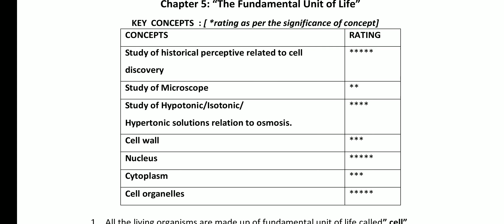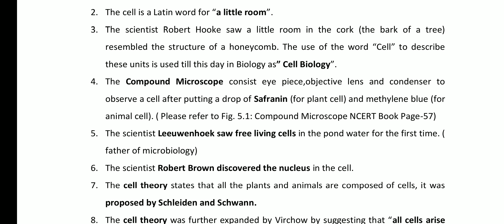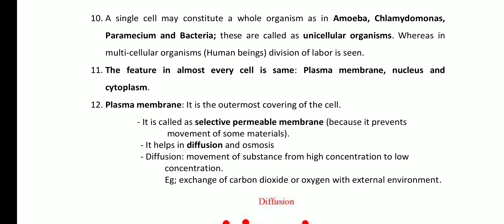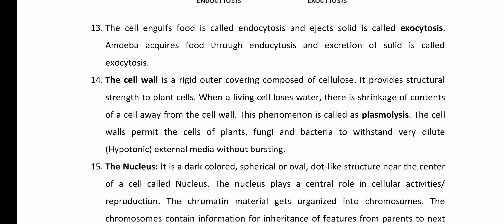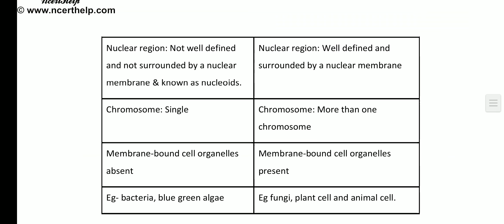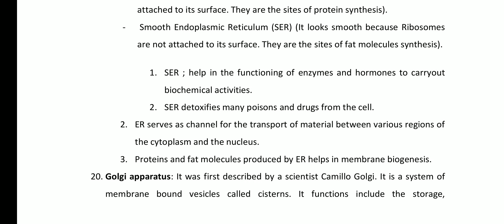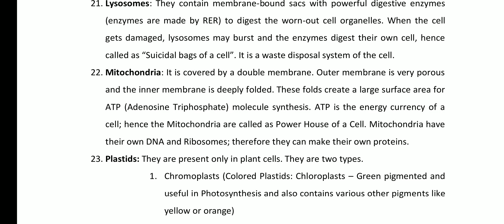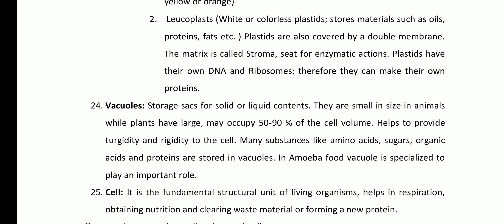Science Revision of ch 5 fundamental unit of life